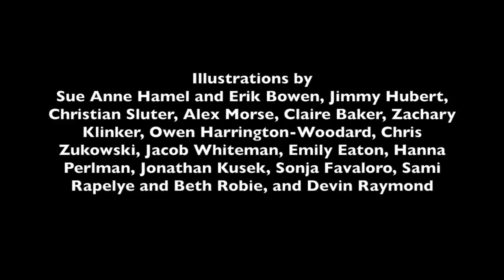I Had an Old Coat by Paul Kaplan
This is to celebrate this song's inclusion in the new "Rise Again" songbook, the sequel to "Rise Up singing." Illustrations are by Mary Johnson Dahlman's first grade class at Northfield (MA) Elementary School in 1998. Please view full screen. Lyrics (as I sing them now) are below.

I Had an Old Coat

1. I had an old coat and the coat got torn, what'll I do (what'll I do)
I had an old coat and the coat got torn, what'll I do (what'll I do)
I had an old coat and the coat got torn
So I cut it down and a jacket was born
And I sing every day of my life.

2. In a couple of years those threads got thin, what'll I do (what'll I do)
In a couple of years those threads got thin, what'll I do (what'll I do)
In a couple of years those threads got thin
So I called it a shirt and I tucked it in

3. Then the sleeves wore out in the East and West, what'll I do (what'll I do)
The sleeves wore out in the East and West, what'll I do (what'll I do)
The sleeves wore out in the East and West
So I pulled them off and I had a vest

4. Then the vest got stained with cherry pie, what'll I do (what'll I do)
The vest got stained with cherry pie, what'll I do (what'll I do)
The vest got stained with cherry pie
So I cut and I sewed 'til I had a tie

5. And when that tie was looking lean, what'll I do (what'll I do)
When that tie was looking lean, what'll I do (what'll I do)
When that tie was looking lean
I made a patch for my old blue jeans

6. When that patch was next to nuttin', what'll I do (what'll I do)
When that patch was next to nuttin', what'll I do (what'll I do)
When that patch was next to nuttin'
I rolled it up into a button

7. And when that button was almost gone, what'll I do (what'll I do)
When that button was almost gone, what'll I do (what'll I do)
When that button was almost gone
With what was left I made this song
Which I sing every day of my life.

Words and Music by Paul Kaplan